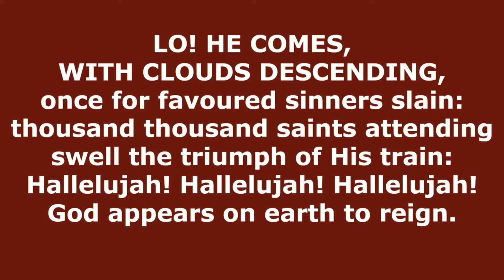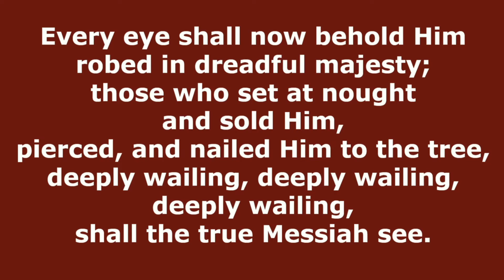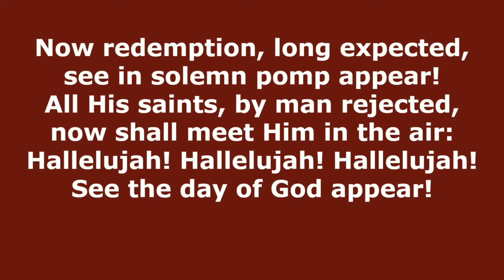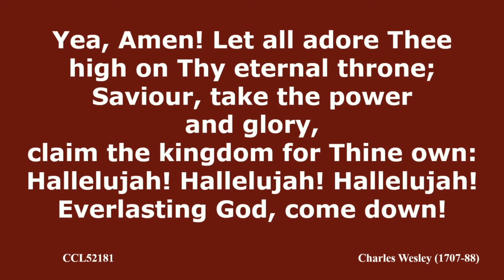Lo! He Comes with Clouds Descending (Wesley) // Congregational Hymn Singing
LO! HE COMES, WITH CLOUDS
DESCENDING,
once for favoured sinners slain:
thousand thousand saints attending
swell the triumph of His train:
Hallelujah! Hallelujah! Hallelujah!
God appears on earth to reign.

Every eye shall now behold Him
robed in dreadful majesty;
those who set at nought and sold Him,
pierced, and nailed Him to the tree,
deeply wailing, deeply wailing,
deeply wailing,
shall the true Messiah see.

Now redemption, long expected,
see in solemn pomp appear!
All His saints, by man rejected,
now shall meet Him in the air:
Hallelujah! Hallelujah! Hallelujah!
See the day of God appear!

Yea, Amen! Let all adore Thee
high on Thy eternal throne;
Saviour, take the power and glory,
claim the kingdom for Thine own:
Hallelujah! Hallelujah! Hallelujah!
Everlasting God, come down!